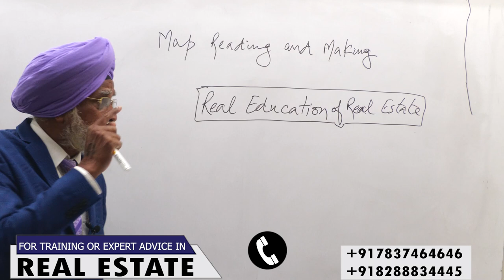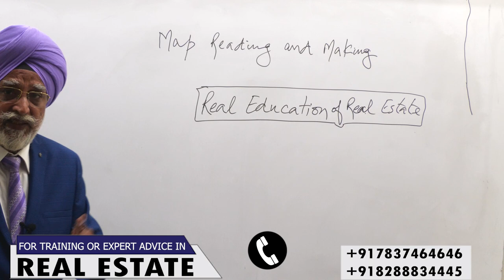Map Making In Real Estate | Rajwant Singh Mohali